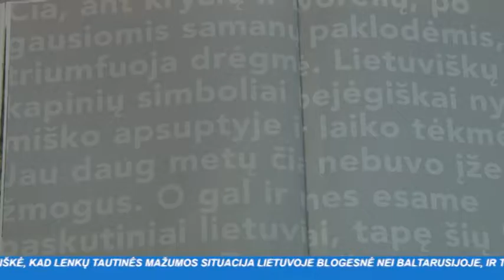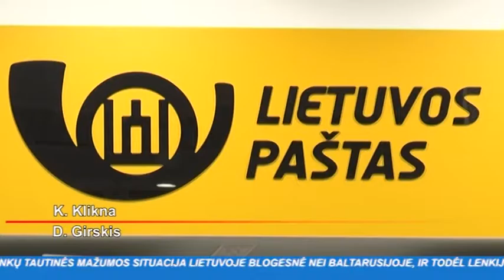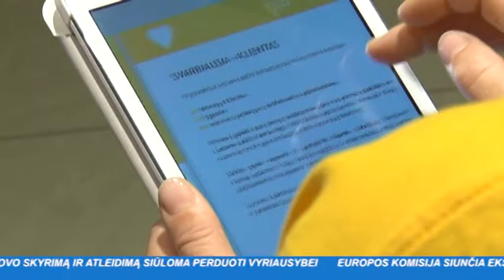INIT TV ŽINIOS 2016-09-16